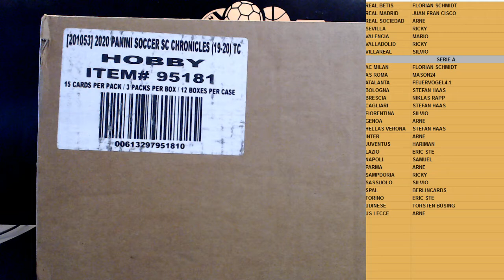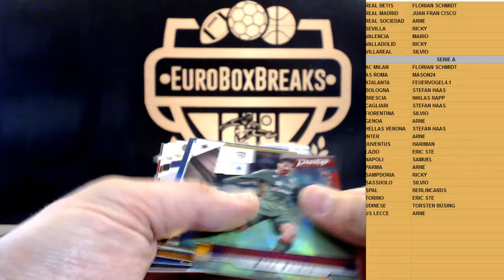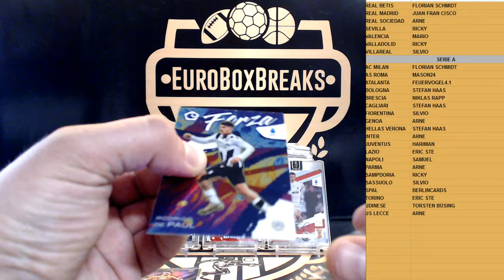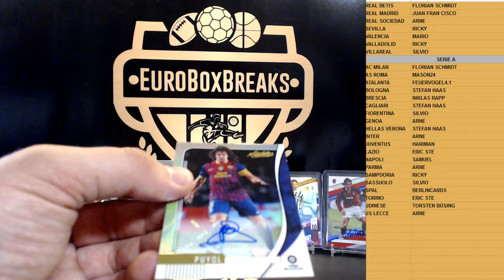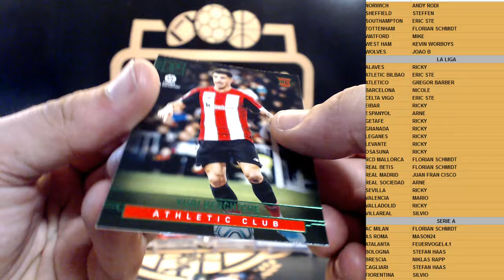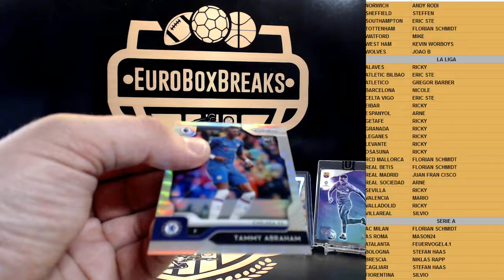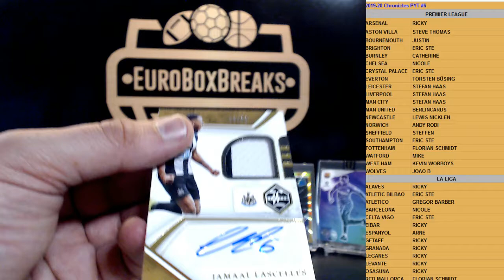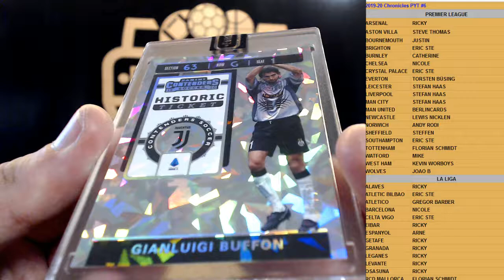2020 Chronicles Soccer PYT Case Break #6